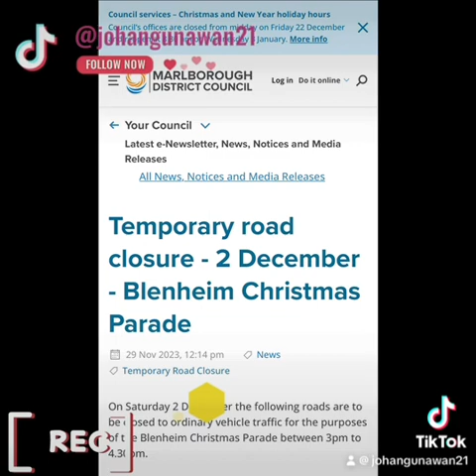Blenheim Christmas Parade 2023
The closure of some areas due to Christmas Parade and had few other communities contributing in participating for the event in Blenheim Marlborough region New Zealand Aotearoa 🇳🇿 fypシ゚viral